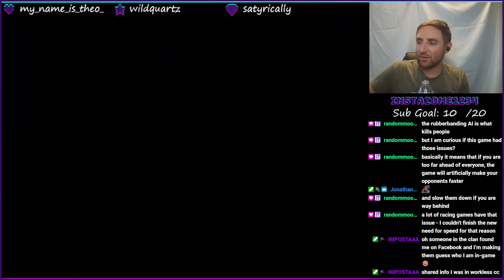Crash Team Racing Part 2 - Onward and Upward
Catch me Monday nights 7:30PM Central, and spontaneously over the weekends, playing through pre-2010s games (typically non-ASMR). And we have a discord!